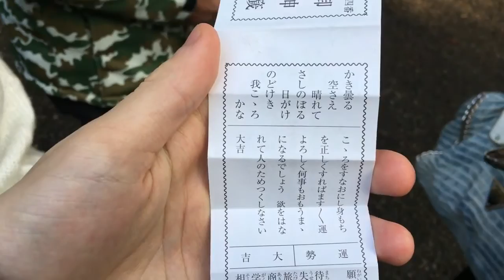New Year Holiday in Toyama, JAPAN || Vegan Food, Temple, Chihuahua